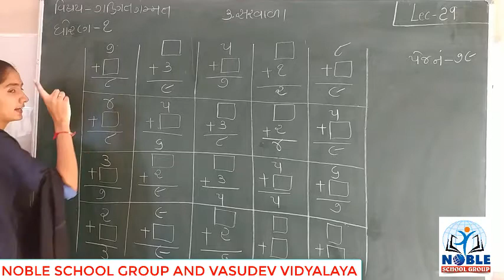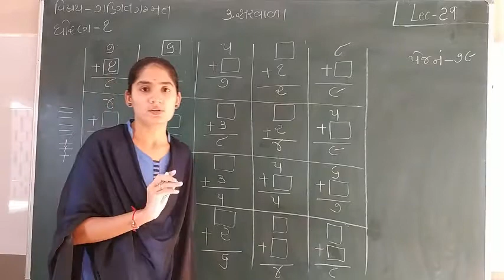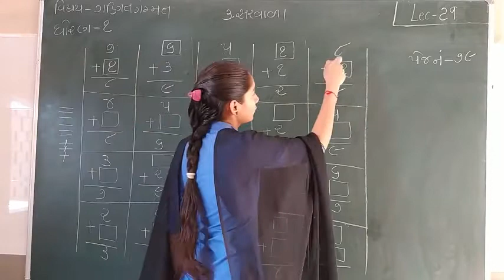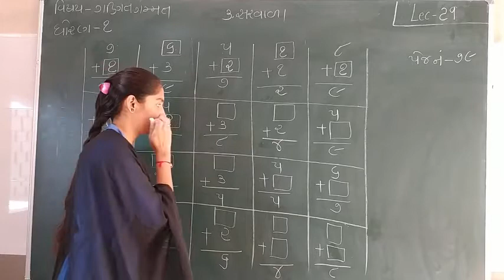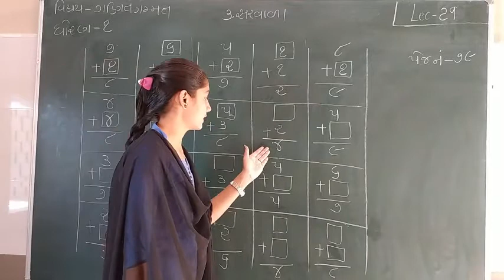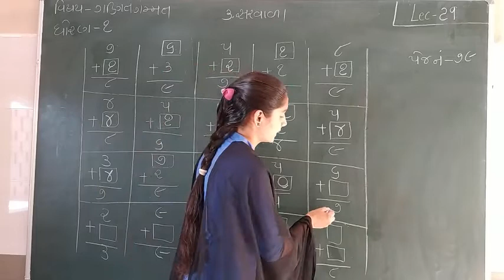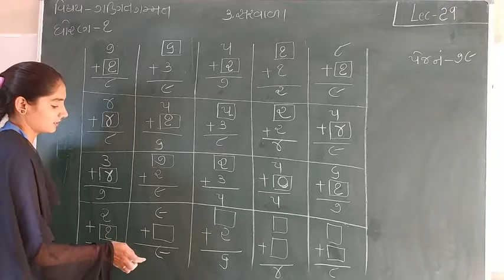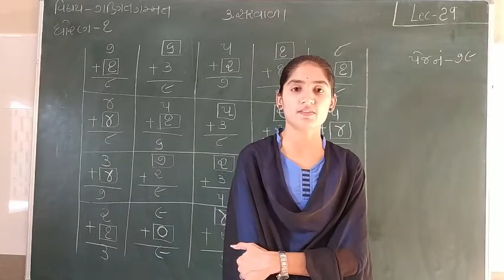STD-1 (MATHS) (LECTURE-29)